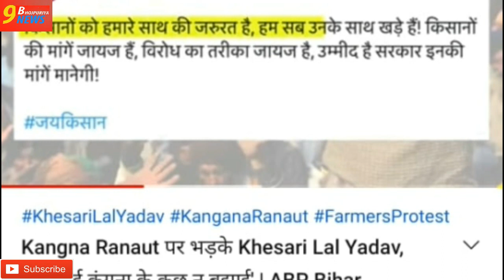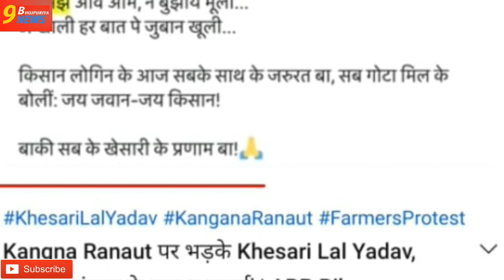कुत्ते बिल्ली की तरह twitter पर लड़ रहे हैं खेसारी और